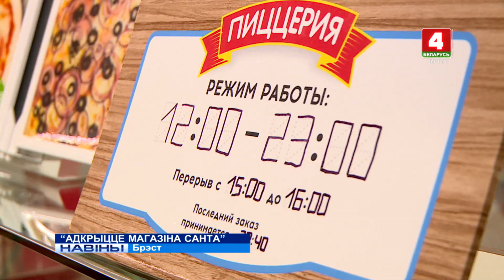АДКРЫЦЦЁ МАГАЗІНА "САНТА" (Відэа)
У Брэсце на вуліцы Машэнскага, 82 у новым фармаце адкрыўся супермаркет "Санта".